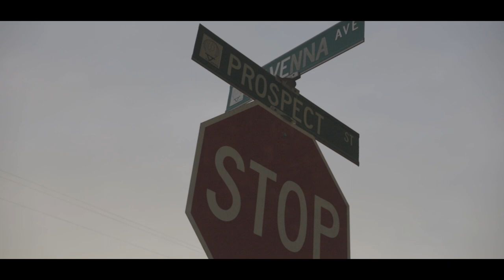Zay - Close Ya Eyes (dir.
Zay drops his first video to his single "Close Ya Eyes"
Video was shot and edited by OneWay Visuals

Music Video Packages - $50 Deposit to lock in date and discuss video plans ideas, etc (NON-REFUNDABLE)
-STARTER PACK - music video with basic edits,
$200 1 lOCATION 4 SCENES
$250 2 locations 6 SCENES

-PRO PACK(3hrs (30min Prep)) - ADVANCED EDITS, PROMO VIDEO, 5 SCREENSHOTS, CUSTOM YOUTUBE THUMBNAIL
$300 1 LOCATION 4 SCENES
$400 2 LOCATIONS 6 SCENES

--MOVIE PACK -
$500 3.5 hours (30min Prep) - DRONE FOOTAGE, VIDEO TREATMENT, LOCATION SELECTION, ADVANCED EDITS, PROMO VIDEO, 5 SCREENSHOTS, CUSTOM YOUTUBE THUMBNAIL
3 locations 6-8 scenes

-TurnAround- All videos has a turnaround of 3 weeks(21 days)
7 Day Turnaround - $100
3 Day Turnaround - $150

-Extras-
IG Promo & 5 screenshots - $50
Skits - vary(depends on content, time, etc.)
Video to be dropped on a channel other than Mine - $50(unless discussed)

TRAVEL FEES IF MORE THAN AN HOUR DRIVE!!